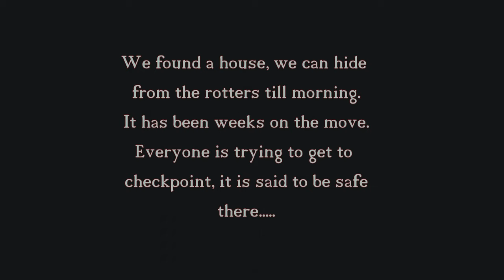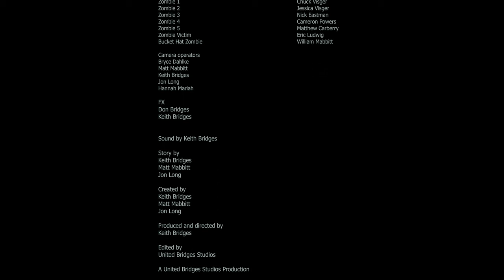The Rotting Episode 1 (Pilot)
Get ready for a great zombie adventure! Low budget, dark lit and extra gory!
This is only episode 1!!!